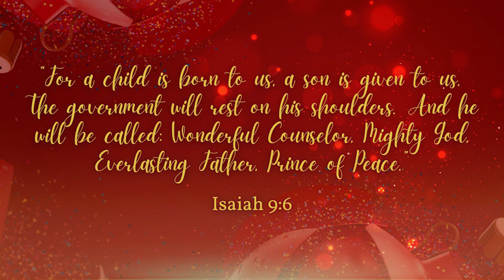Messy Christmas: Day 9!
It is Day 9 of our Christmas series!